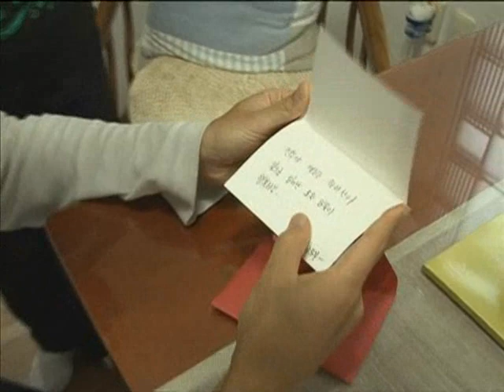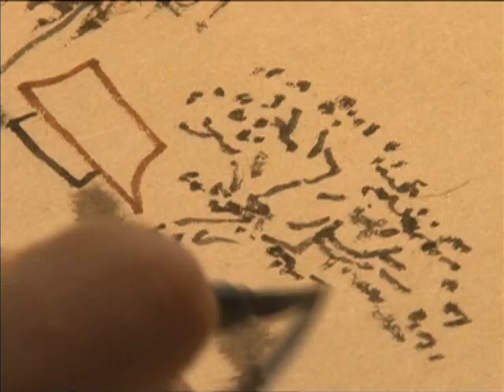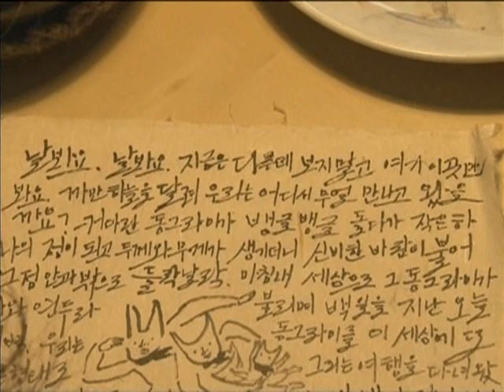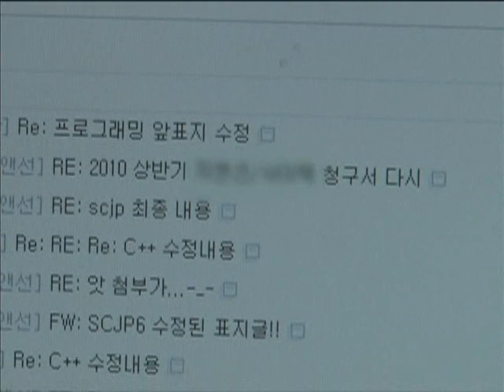Screening Humanity 20100805 #003